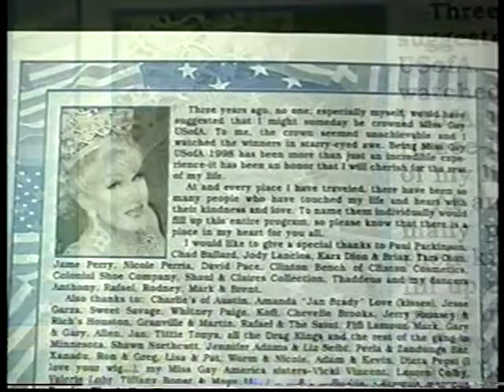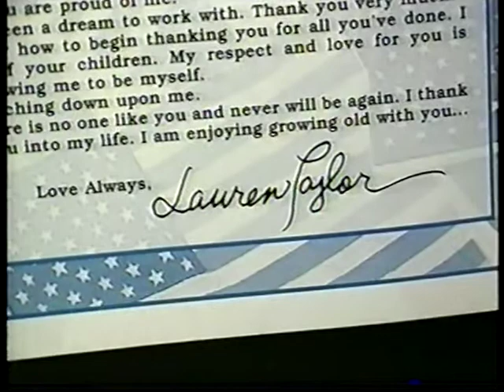A farewell letter from Lauren Taylor Miss Gay USofA 1998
If you would like to sponsor my channel to show your appreciation, you can through any one of my cash apps.  I don't charge a subscription, so all my videos are free to watch anytime, anywhere.   Thank you so much for your support.